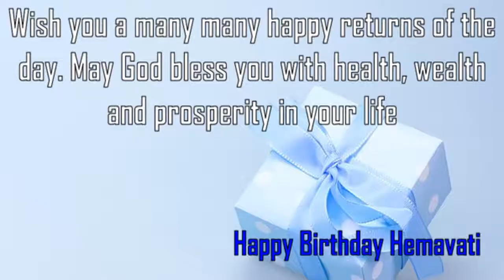Happy Birthday Hemavati Image Wishes✔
Happy Birthday Hemavati Images. Send Personalized happy birthday wishes to Hemavati in 1 min by visiting
GreetName has thousands of image templates to choose from based on gender, age, and relationship. Pick the best image template. Enter Your Name and click 'Generate Personalized Image' button. You can share Hemavati picture birthday wishes to any social network such as Facebook status, Whatsapp status, Instagram, Twitter, Google+, etc